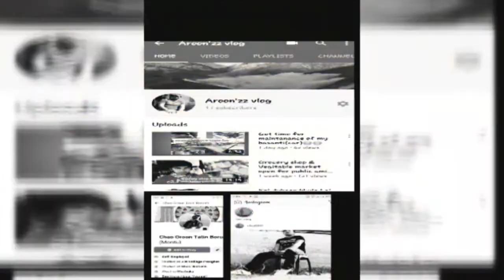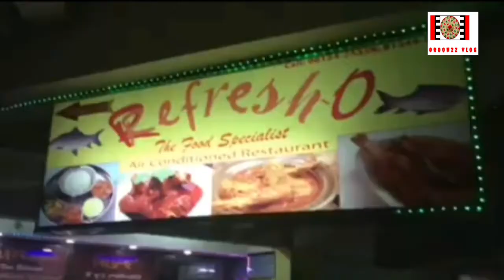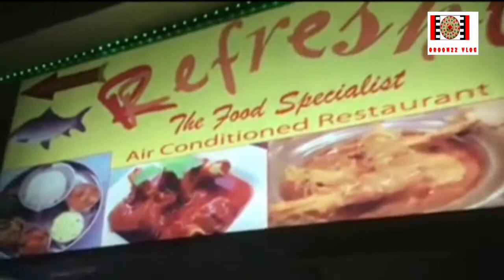Suddenly Visited Gauhati#Likabali#Arunachalpradesh